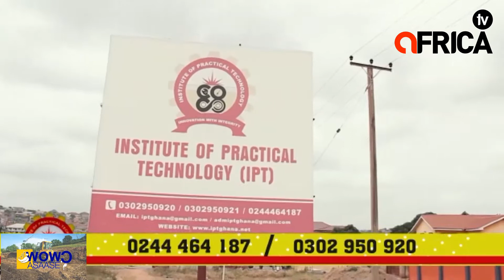DO YOU KNOW ABOUT THE NEW REAL ESTATE ACT? WATCH THIS NOW.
WOWO ASAASE WITH OPANYIN OBUOBI.